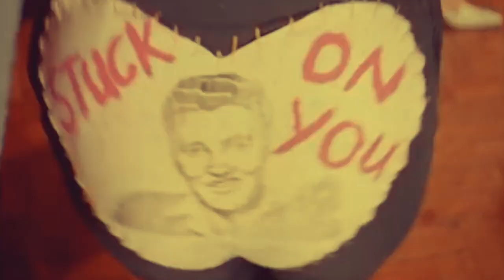The Grasshoppers - Muffin Man from Let It Be That Way - Caelifera Green Vinyl or CD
60’s Minny-beat nuggs of bouncy bliss! Along with their Twin City topping cover of “Sugar & Spice” their Kay Bank studio master tapes featured stellar takes on Beau Brummels, Hollies, Pickett, & Yardbirds tunes, yet the best cuts are the swarm of Grasshoppers originals!

“Nobody wanted to do it, and they all looked at me. I said, ‘Hey guys, I just came to this country from Holland. And you want me to write songs?’” That's Grasshoppers guitarist Ben Hamar’s backstory for the Minnesota band’s original repertoire.

In the mid-to-late ‘60s, The Grasshoppers were kings of the Twin Cities music scene. They had it all — sweat-stained rock ‘n’ roll bona fides, radio-ready pop songcraft, and harmonies tighter than a monk’s entertainment budget. They took their act all over the Midwest, from Iowa to Wisconsin to North Dakota, sometimes generating a Beatlemania-like female frenzy along the way.

But for all their regional renown, The Grasshoppers only released one single during their five-year run, and not a note of their original material. More than five decades after their breakup, Let It Be That Way rights that wrong, containing not only their lone 45 but 14 unheard tracks, including those original tunes Hamar churned out after pulling the short straw.

• Cut from the Kay Bank Master Tapes by Kevin Gray at Cohearent Audio!
• First ever Grasshoppers (MN) LP, featuring their Twin City toppin' 45 paired with a lucky 13 more glorious nuggets!
• On Caelifera green vinyl pressed in the USA and stuffed with some great Jim Allen liner notes!

Includes:

Sugar And Spice (The Searchers) (2:31) • Still In Love With You Baby (Beau Brummels) (2:38) Riding In My Car (3:09) • With This Kiss (2:10) • Words Of Love (1:42) • Paper Cup Beggar (2:05) • The Muffin Man (1:45) • Our Love (2:48) • Mustang Sally (Wilson Pickett) (3:16) • Look Through Any Window (The Hollies) (1:55) • Watch People (1:49) • Let It Be That Way (2:00) • Mister, You're A Better Man Than I (Yardbirds) (3:23) • Lonely Me (3:00) • Very Last Day (Peter, Paul and Mary) (2:46) • Chini Wong (CD only) (2:21)